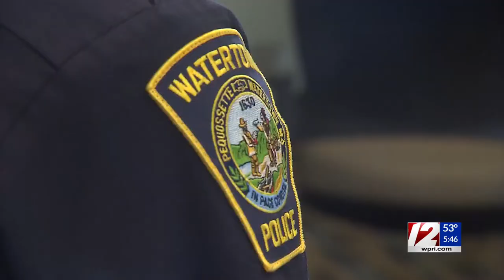Watertown Sgt. who took down Boston Marathon bomber retires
The Watertown police sergeant who took down one Boston Marathon bomber Tamerlan Tsarnaev is celebrating his retirement after 41 years on the job.